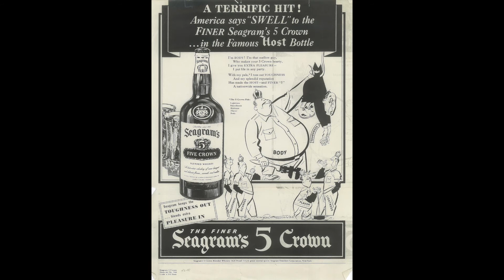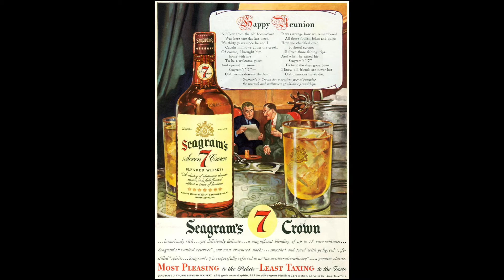Digital Storytelling Project -- Hubert Millet